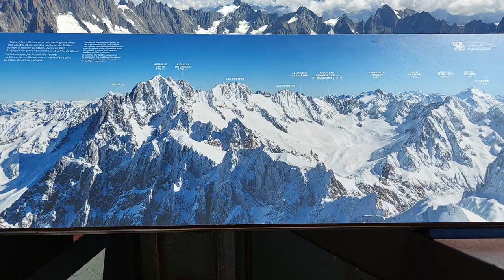Aiguille du Midi 3842m - Chamonix Mont-Blanc, France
The Aiguille du Midi is a 3842m peak in the Mont Blanc massif of the French Alps. This is the closest you can get to the summit of Mont-Blanc without hiking or climbing.

The Aiguille du Midi is the highest mountain peak served by an aerial lift system. The name translates literally to "Needle of the Mid-day". The mountain lies to the south-east of Chamonix and when viewed from in front of the church it indicates that it is noon when the sun passes over its summit.
The Aiguille du Midi is an extremely popular attraction with nearly half a million visitors per year. It is open all year round, except for the annual maintenance period in November (that can vary around two or three weeks) and during extremely bad weather conditions.

The Aiguille du Midi is an ideal starting point of the Three Monts route to ascend Mont-Blanc. The intermediate point, Plan de l'Aiguille (2,317m), is the mid station of the Aiguille du Midi cable car and is an access point for off piste skiing and ski touring in the winter season, hiking, rock climbing, paragliding in the spring, summer and autumn seasons.

A great day excursion is to walk from the Plan d'Aiguille to the Montenvers Train Station and Mer de Glace and take the train back down to Chamonix (or vice-versa).